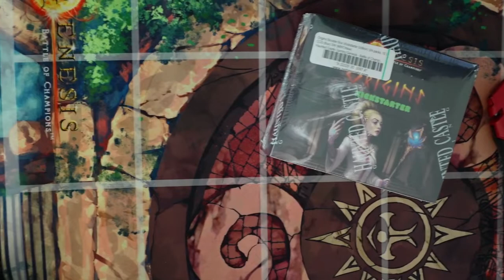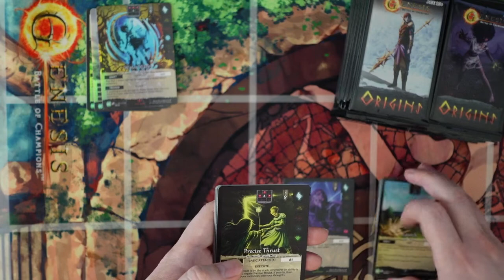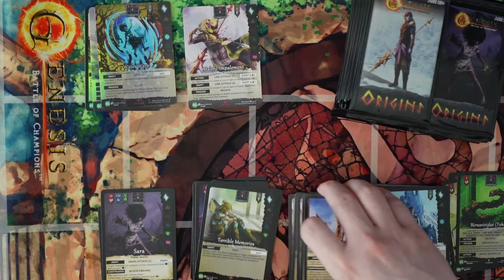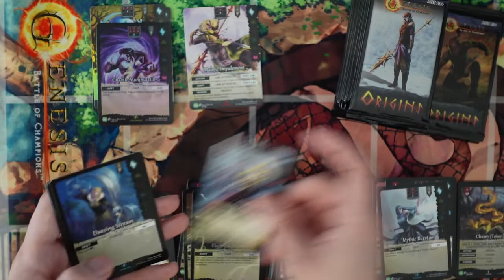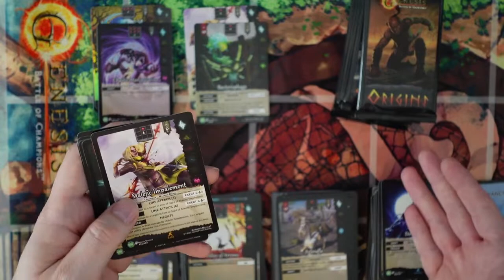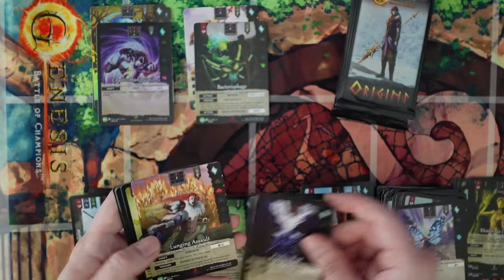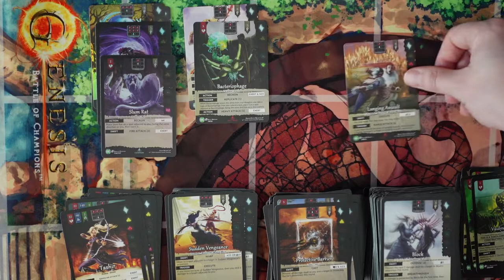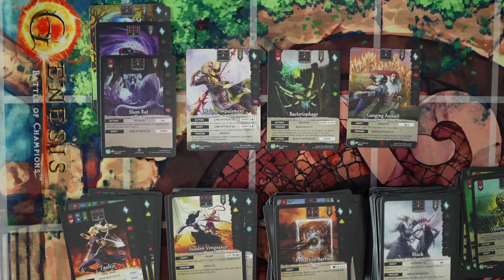Genesis KS Box Break + Econ Ramble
Uploaded Aug 25th